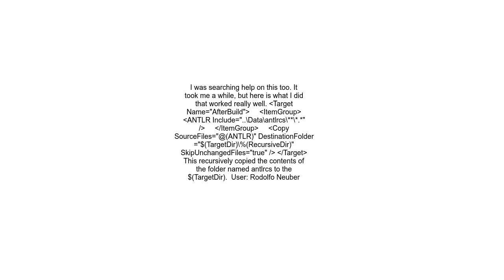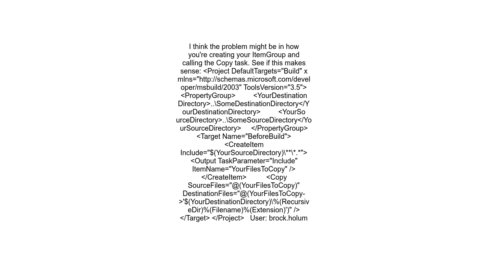Copy all files and folders using msbuild